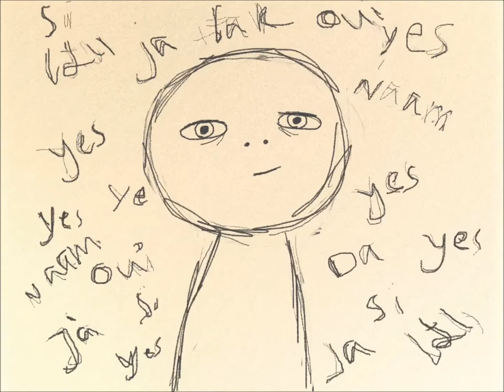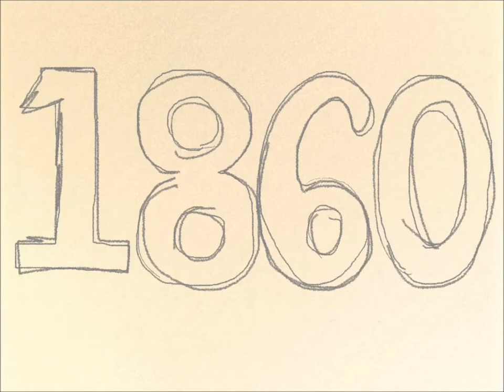1860 - Íðilfagur (Animated music video)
Búið til með Animation Desk HD fyrir iPad.